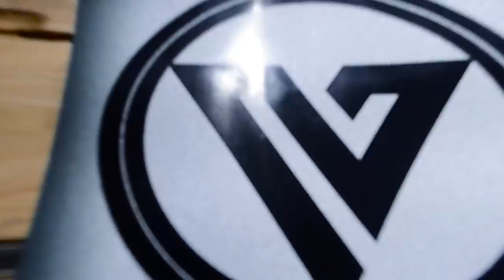Kyle Sanga vs Benny Da DropOut | The PIT RELOADED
***EXPLICIT CONTENT***

UM LUSHAI Bawngkawn